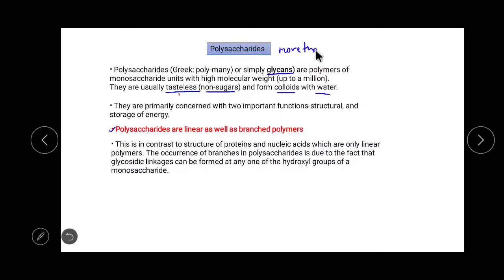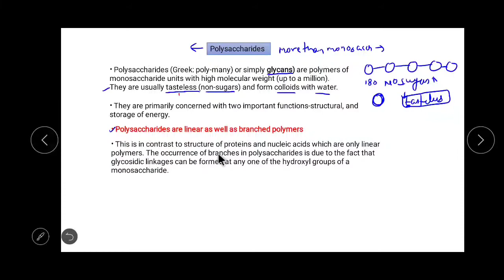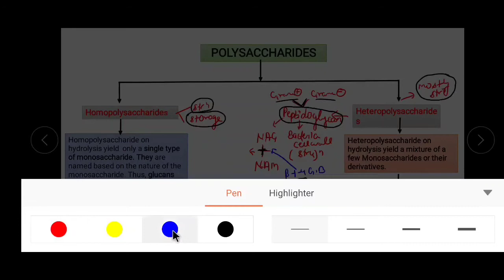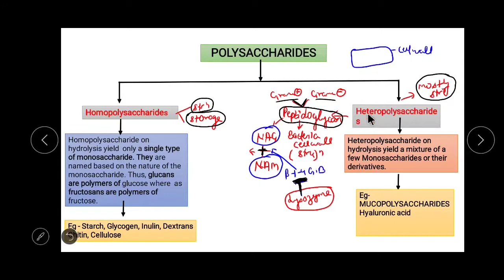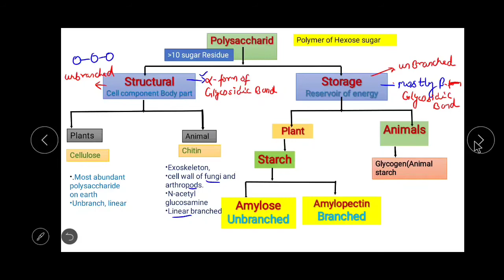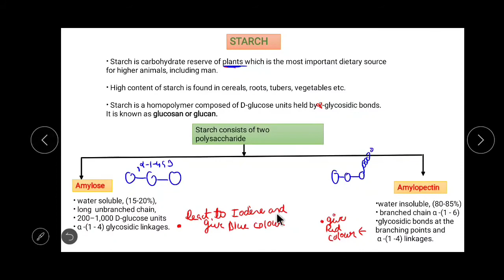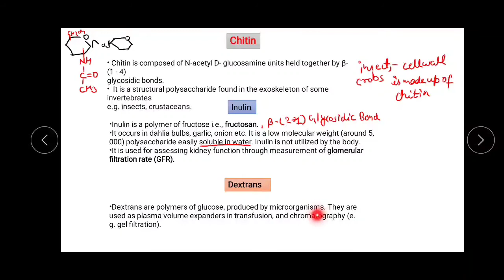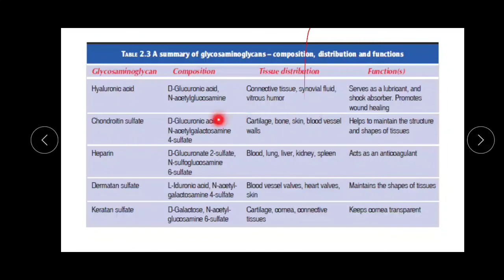PART-4 CARBOHYDRATES (Polysaccharides)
carbohydrates